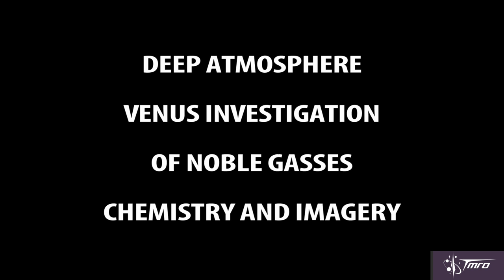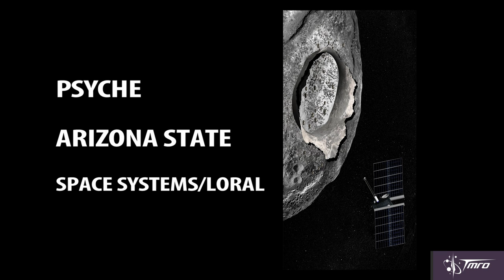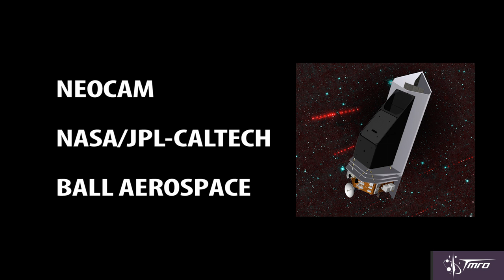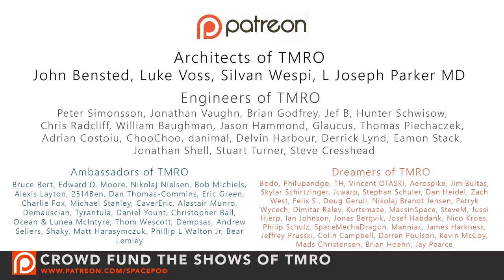NASA's Discovery Program - SpacePod - 10/26/16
TMRO Astronomer Jared Head looks over the upcoming missions competing for the 13th round of NASA's Discovery Program.